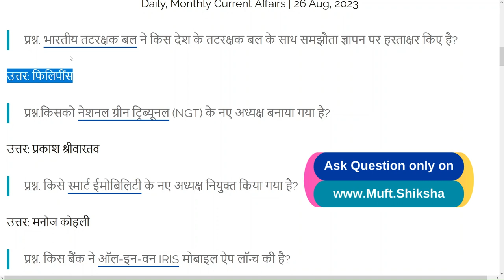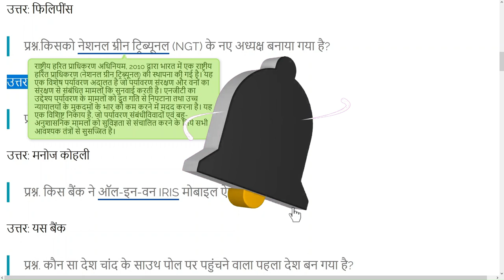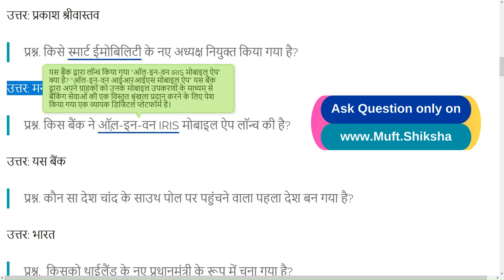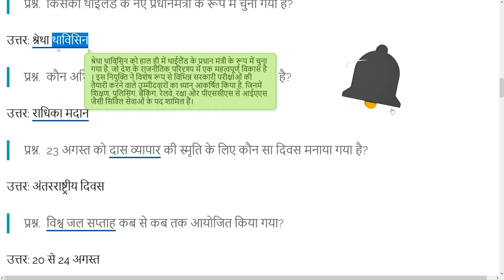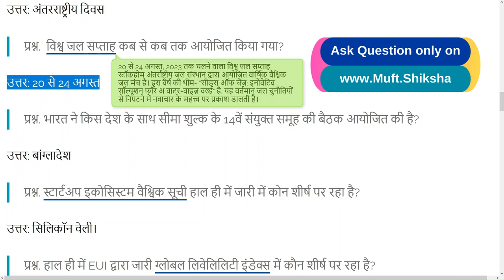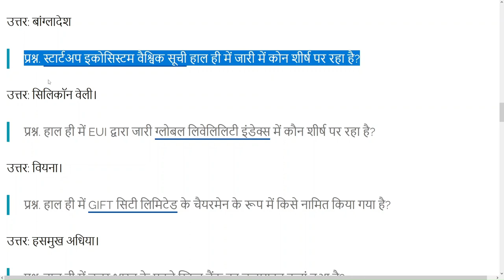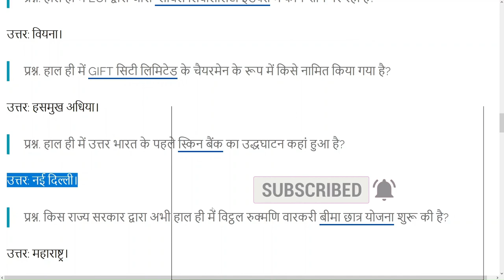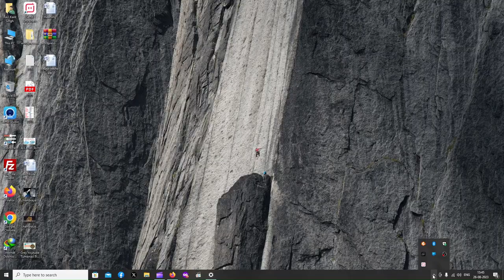26 Aug, 2023 | DailyCurrentAffairs By Muft Shiksha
26 Aug, 2023 | DailyCurrentAffairs By Muft Shiksha